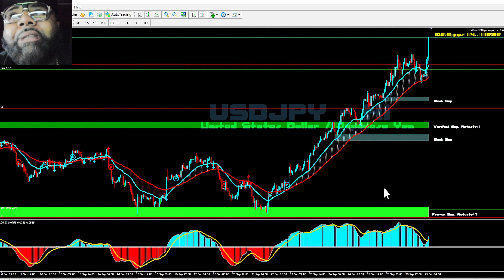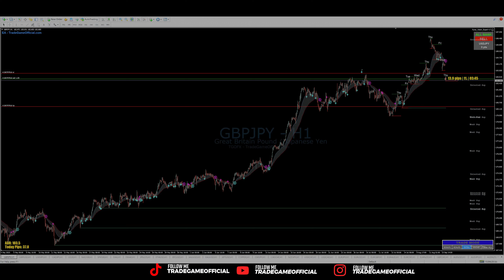Lets Talk Money # 1 Current State Of Forex Prop firms & Warning 🤦🏾‍♂️ Please Stop Getting Scammed.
Tradegameofficial.com

👉Instagram.com/tradegameofficial